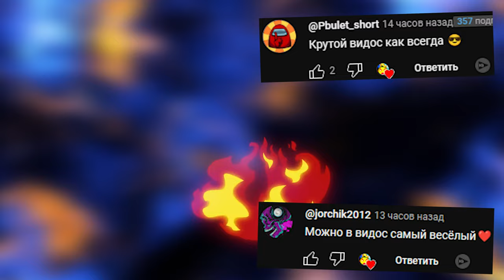АНИМАТРОНИКИ ПУГАЮТ ОХРАННИКА FNAF COOP ► Garry's Mod